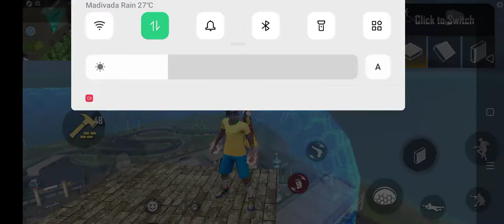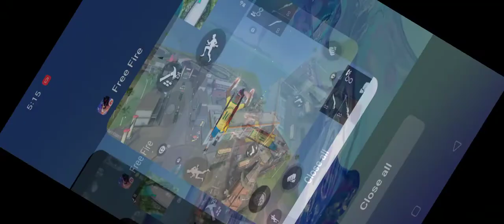building up challenge free fire